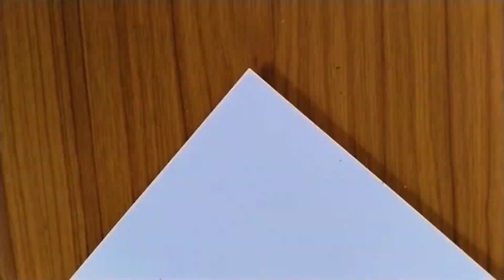Kakashi hatake realistic drawing me Vs my brother.